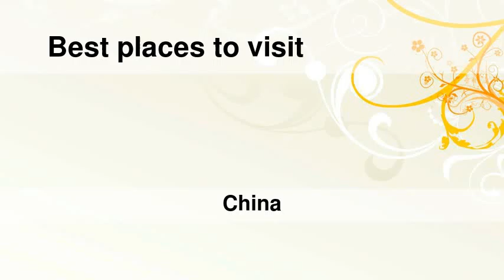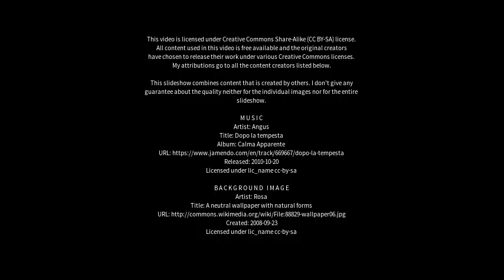Best places to visit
Best places to visit - Wuwei (China) Best places to visit - Slideshows from all over the world - City trips, nature pictures, etc.